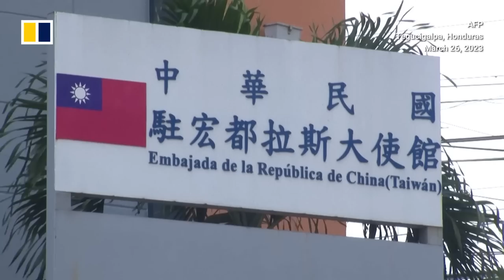Honduras establishes diplomatic relations with Beijing after cutting ties with Taiwan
Honduras and mainland China announced on March 26, 2023, the formal establishment of diplomatic relations, hours after the Central American country officially cut ties it had with Taiwan since 1941. Taiwanese President Tsai Ing-wen described as “regrettable” the Honduran decision to break diplomatic relations with Taipei in favour of Beijing. Honduras was the latest nation from the region to announce the diplomatic shift, following Nicaragua, El Salvador, Panama, the Dominican Republic and Costa Rica which have all switched diplomatic recognition to Beijing in recent years.

Related story:
Beijing sets up formal ties with Honduras in yet another blow for Taiwan